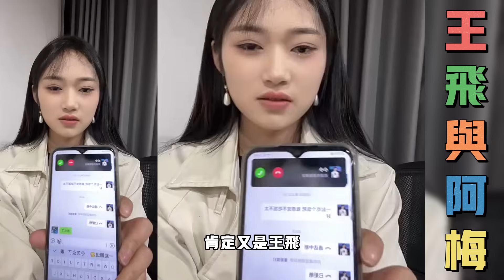王飞与阿梅：王飞让阿梅这几天不要上班，这几天和股东谈判，是去是留看股东的态度，经营还是要看王飞和有实操能力的人，权衡利弊拿到公司主动权才能留下，没有主动权退股是必然的，还要注意小小和他爸爸的小动作。